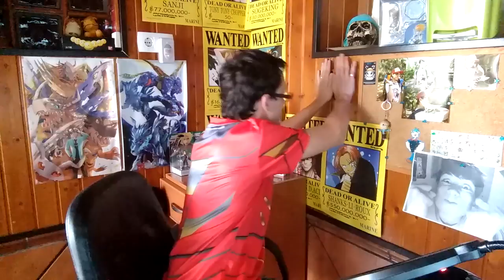Como hacer la máscara de Sora en Halloween Town || Kingdom Hearts || Artesanía Manual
Pedidos personalizados!!!

ABRE PARA MAS ARTESANÍA!!